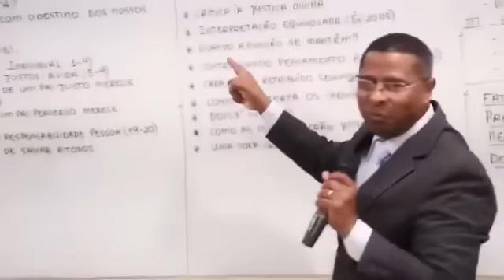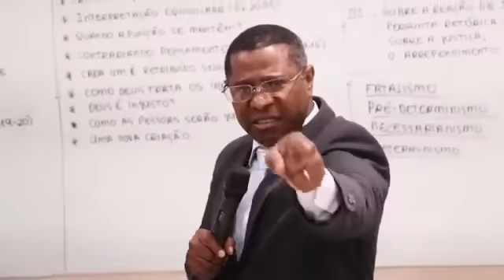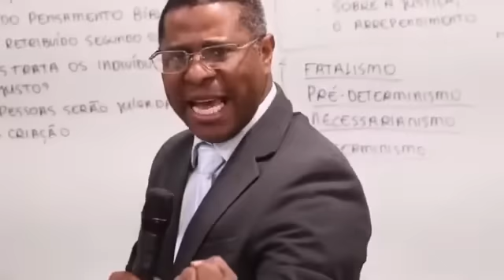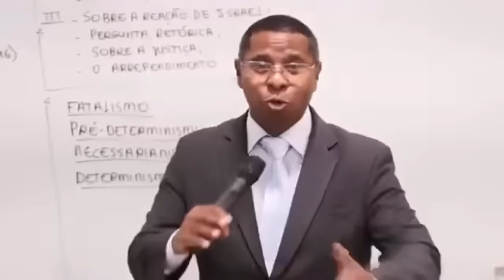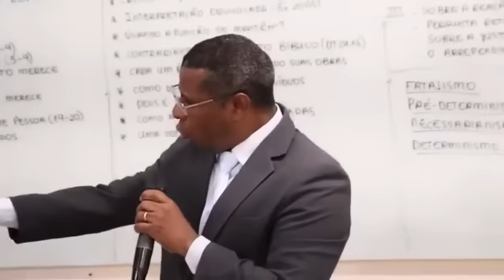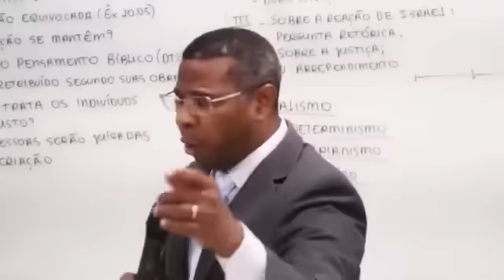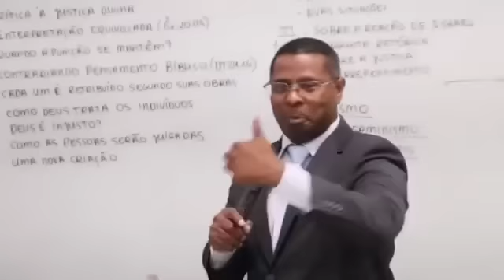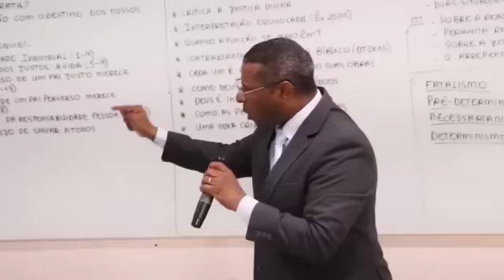Circunstâncias maléficas- PR. OSIEL GOMES